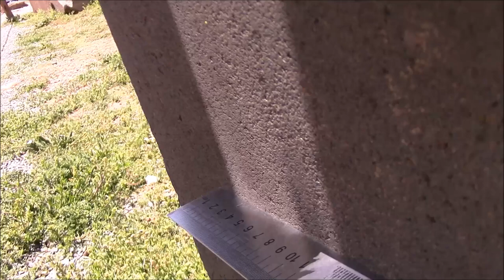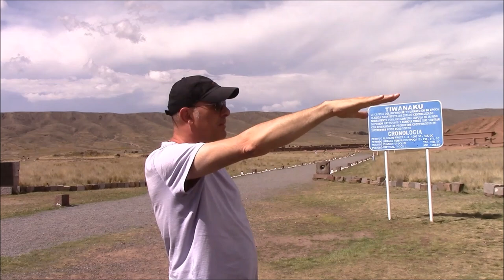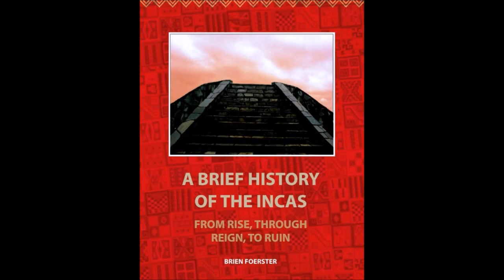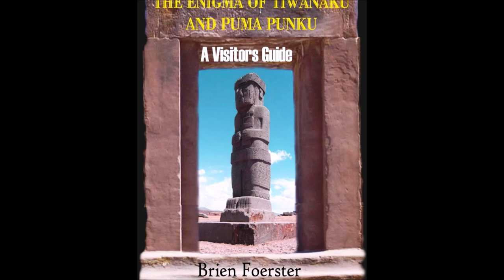Puma Punku In Bolivia: Measuring The Enigma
The ancient megalithic site called Puma Punku in Bolivia has not been adequately explained by scholars, and certainly not by archaeologists. Though it is claimed that this place was constructed by a relatively primitive society called the Tiwanaku people between 1500 and 2000 years ago using simple hand tools, this video will show you that it had to have been made using advanced technology, and in fact technology that we are yet to duplicate in the 21st century...